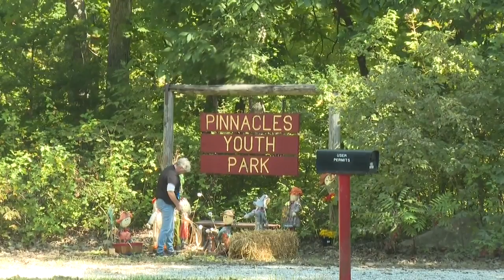Community raises funds to improve Pinnacles Youth Park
Pinnacles Youth Park, which operates solely on donations and volunteer help, is looking to renovate some areas of the park.